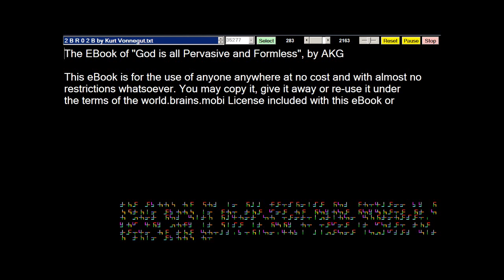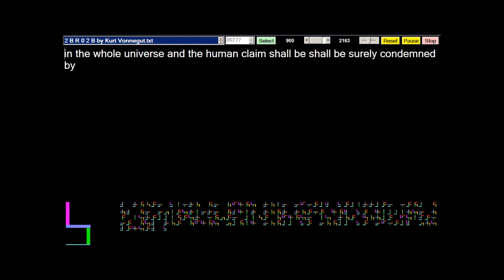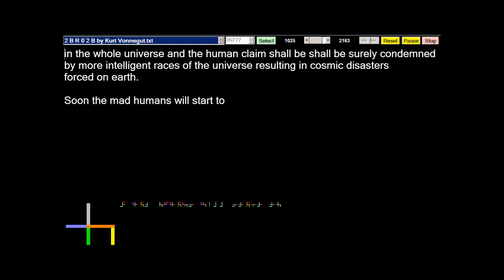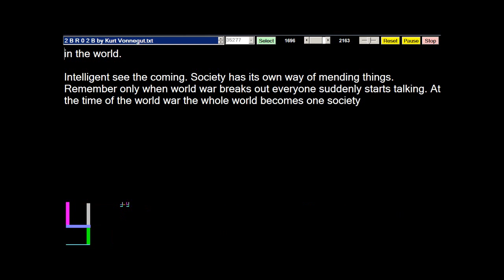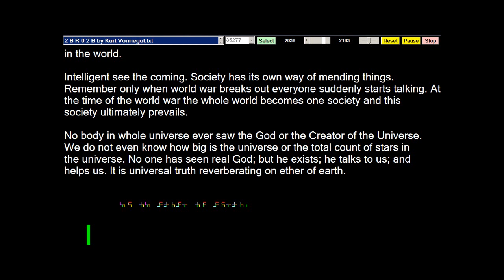Download Software for Business - God is all Pervasive and Formless